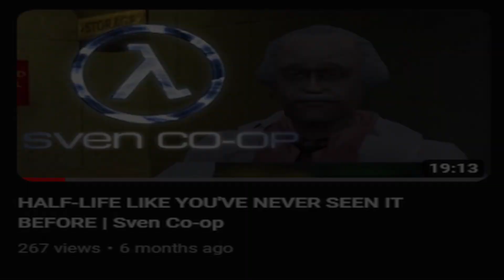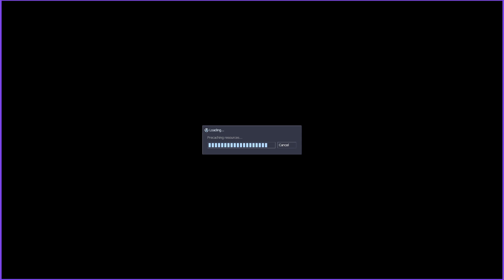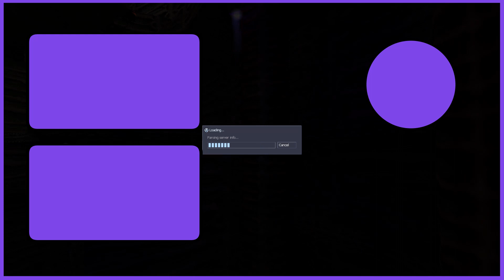HALF-LIFE IS BETTER WITH FRIENDS | Sven Co-op